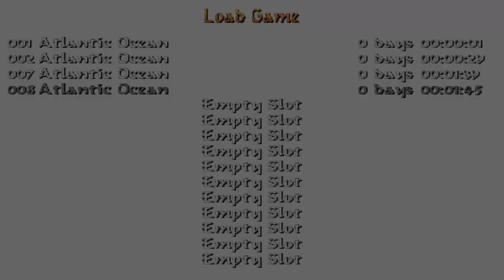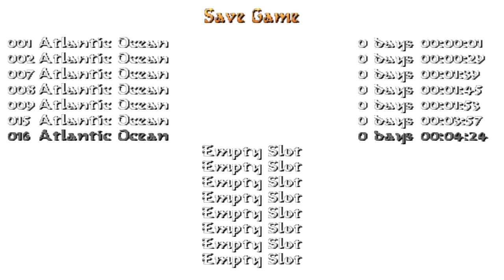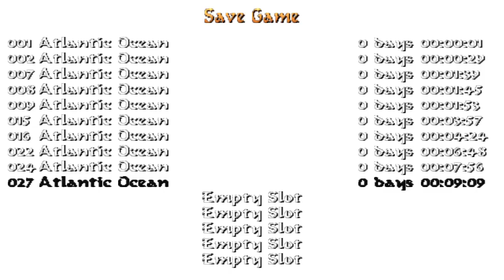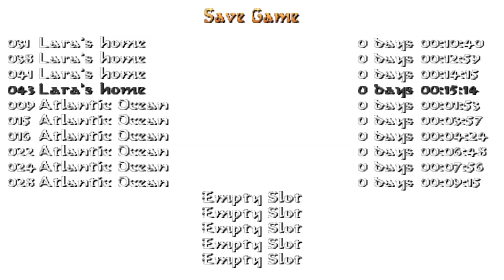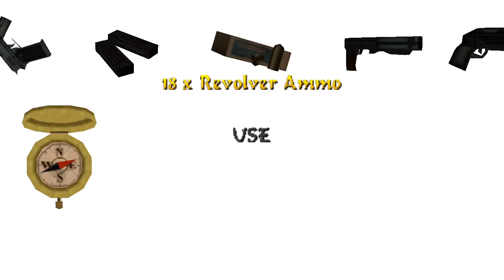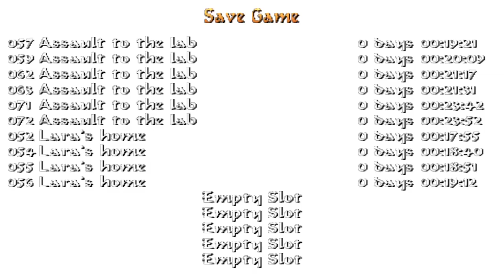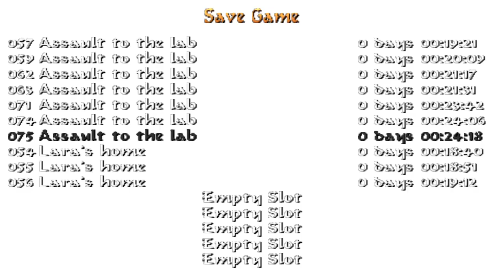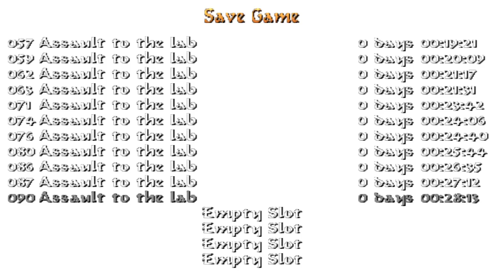Tomb Raider: Closed Timelike Curves (Niveles de autor). COMPLETO, Niveles 1 al 4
NIVEL 1: Atlantic Ocean
NIVEL 2: Army top-secret lab
NIVEL 3: Lara's home
NIVEL 4 y FINAL: Assault to the lab